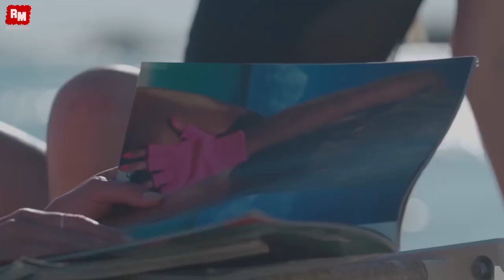Phonique feat Rebecca Feel What You Want Roma Mario Remix